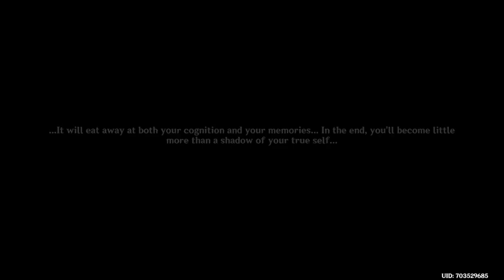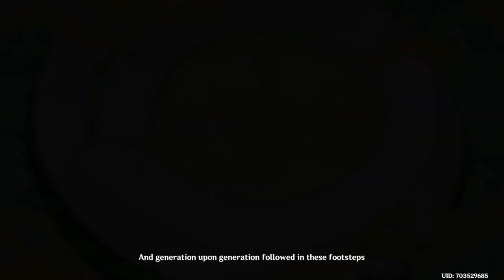💫Genshin Impact 3.6 - Baizhu’s Story Quest - ENDING!💫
NEW! Music Channel - ERRORBUNNY

Main Channel - CorruptedSarah